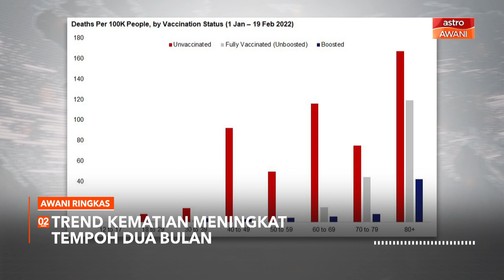AWANI Ringkas: COVID-19: 50,826 kes positif usia bawah 12 tahun